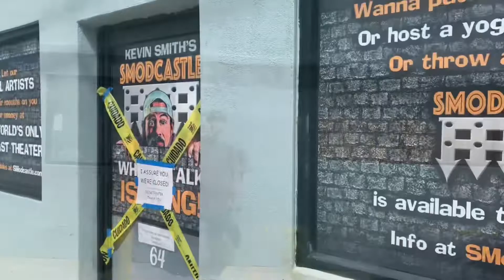Clerks III Trailer Reaction